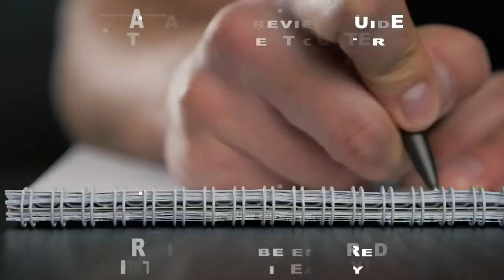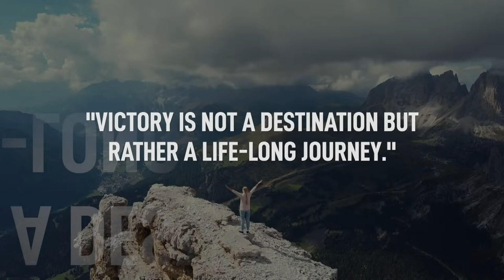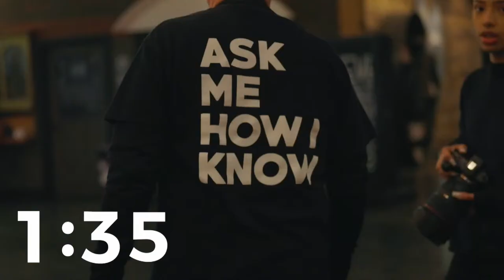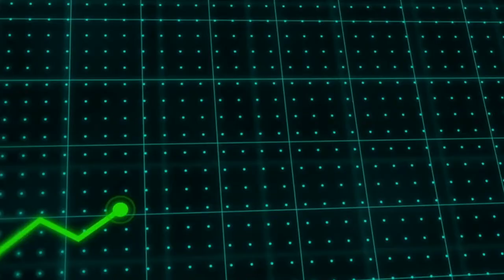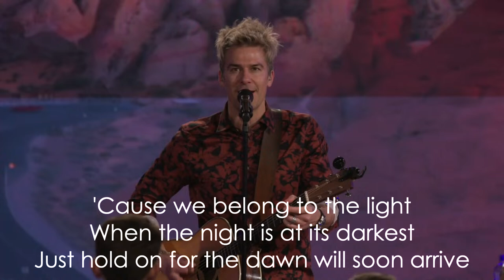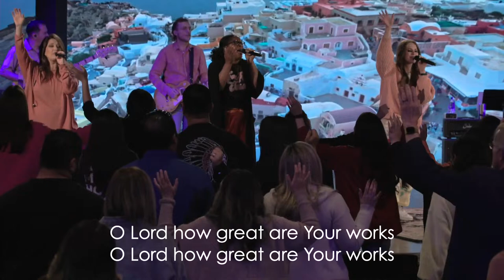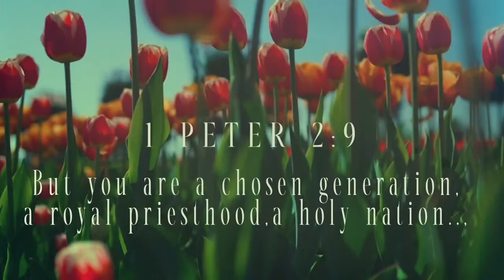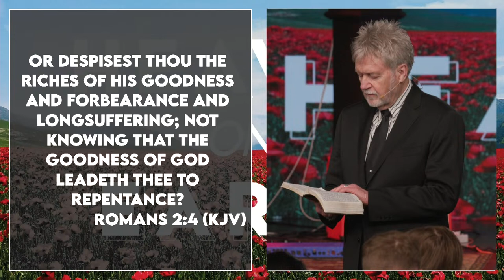How Are You and Goodness Today? - Pastor Dean Shropshire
This message was recorded live at chooselife CHURCH in Hobbs, NM. For more information about Pastor Dean Shropshire, visit us